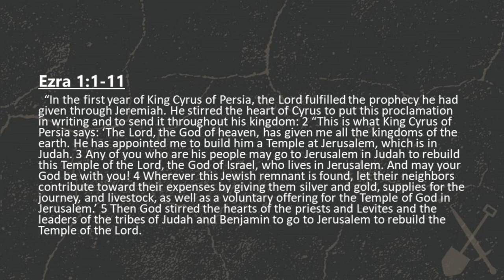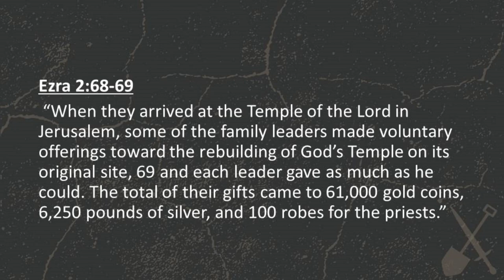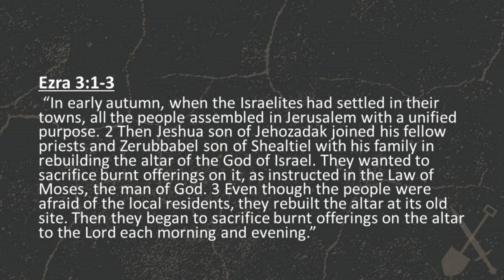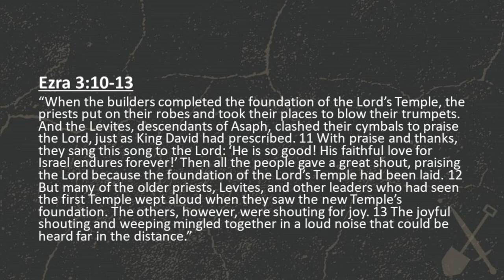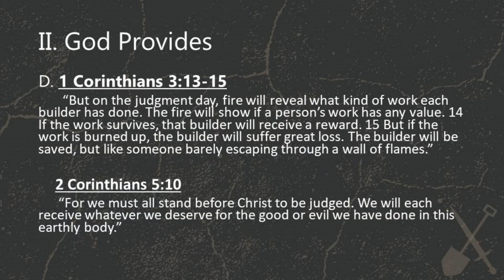Ezra & Nehemiah | Candlewood Church Omaha | February 4, 2024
Good morning, thank you for joining us online today. Pastor Rory will kick off a new series today - Ezra & Nehemiah.

Additional Info:
• Let us know how we can pray for you
• Let us help you get closer to God